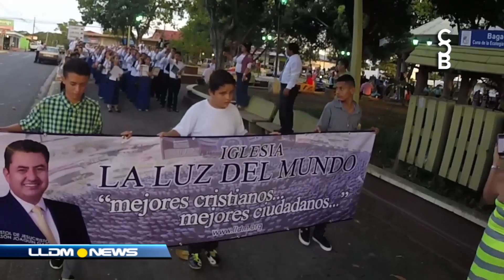Bagaces Costa Rica recibe el evangelio de Jesucristo.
Hasta la fecha LLDM NEWS cuenta con una extensa red de corresponsales integrada por más de quinientas (500) personas entre camarógrafos, reporteros y editores quienes informan desde 54 países donde la iglesia La Luz del Mundo tiene presencia.